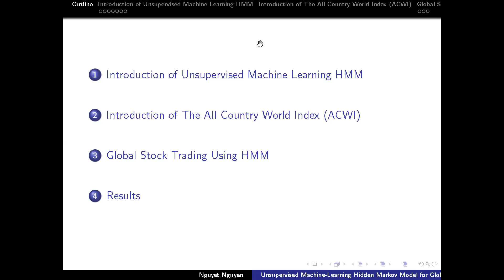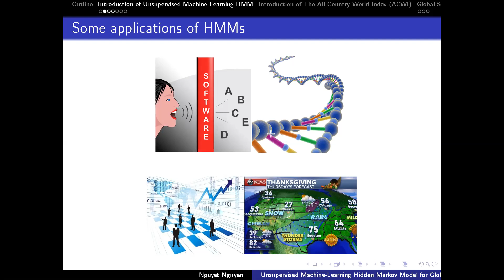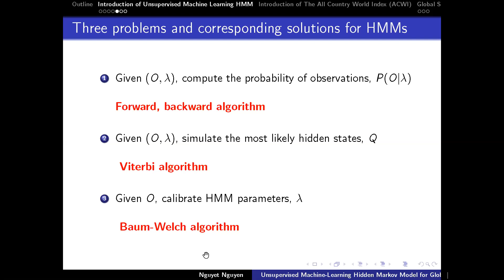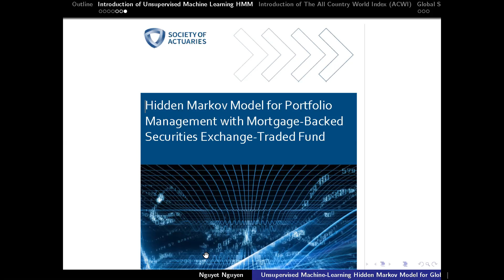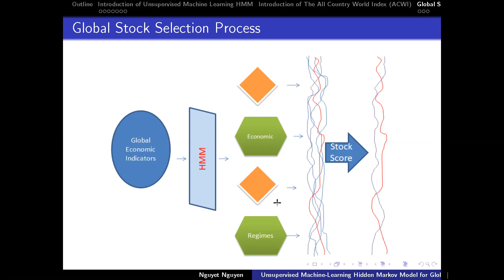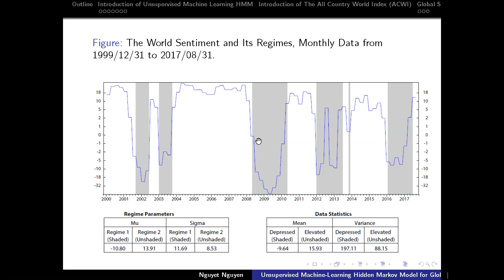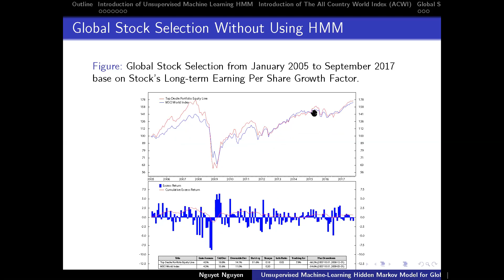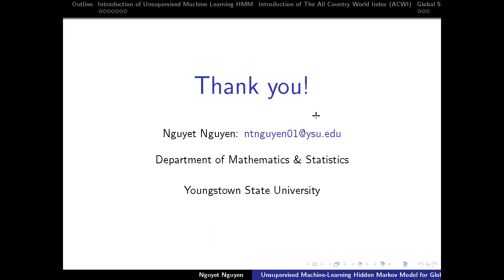Unsupervised Machine-Learning Hidden Markov Model for Global Stock Trading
In this talk, we introduce a multi-step procedure for using HMM to select stocks from the global stock market. We show that HMM outperforms the benchmark global index and the equal weight model, being an efficient approach for global stock trading

Speaker: Nguyet Nguyen, Ph.D (Associate Professor, Youngstown State University, OH, USA)